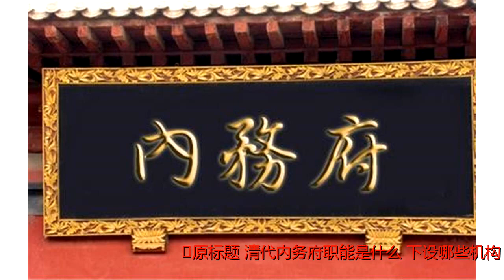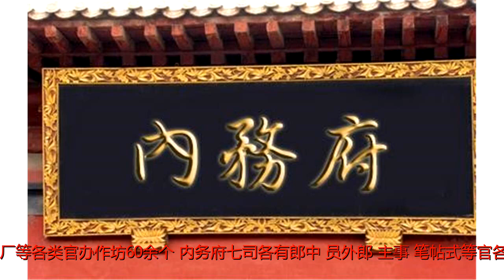清代内务府职能是什么？下设哪些机构？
原标题：清代内务府职能是什么？下设哪些机构？作者：延安大学历史系本科生、季我努学社青年会会员闫红内务府是清朝特创的中央行政机构，其职能在明代是由太监掌管的。清代为了杜绝太监干预朝政，专门特设了这样一个机构，全称为总管内务府衙门。内务府长官为总管内务府大臣，简称为内务府大臣或总管大臣，掌管府内一切事务，由满清大臣或王公担任。（内务府）内务府专管爱新觉罗一家的日常生活等皇家事务，其成员主要由包衣组成。直属机构有七司三院，即广储司、都虞司、掌仪司、会计司、营造司、庆丰司、慎刑司，上驷院、武备院、奉宸院。此外还有30多个附属机构，如造办处、三旗参领处、御药房等。其中造办处还设有炮枪处、玻璃厂等各类官办作坊60余个。内务府七司各有郎中、员外郎、主事、笔帖式等官各若干名，与六部各司同，自成一系统。内务府七司中，广储司掌管府藏及出纳事宜，下设六库、七作、二房。六库即银、皮、瓷、缎、衣、茶库，七作即银、铜、染、衣、绣、花、皮作，二房即帽、针线房。织染局、绮华馆等机构亦隶属广储司。（江宁织造）都虞司掌管所属武职官员的铨选任用及打牲捕鱼事宜；掌仪司掌管宫廷礼仪并考核太监品级；会计司管理内府帑项出纳及庄园地由之事；营造司掌管宫廷修缮工程事务，下设七库三作。七库是木、铁、房、器、薪、炭及圆明园薪炭库，分储木、铁、砟、石、瓦、薪、炭及其他器物。三作是铁、漆及炮作。掌制造铁器、油漆、裱糊、花炮等物。庆丰司掌管牛羊畜牧事务；慎刑司掌审拟上三旗的刑狱案件。三院中上驷院管理御用马匹事宜；武备院掌制备器械事宜；奉宸院管理各园庭事宜。（内务府地图）清代的内务府占据武英殿以北、慈宁宫以南的地带。管理银库的广储司设在宫中，其余六司都在西华门外。三院中上驷院设在宫中。内务府其他附属机构就不在此一一赘述了。参考书目：1.王镜轮著,《紫禁城全景实录旅游故宫》,故宫出版社,2014.052.郭京宁著,《穿越皇城》,上海古籍出版社,2014.093.高中华著,《清朝旗民法律关系研究》,经济管理出版社,2015.124.秦国经著,《逊清皇室秘闻》,故宫出版社,2014.04编辑：季我努学社青年会会员施祺